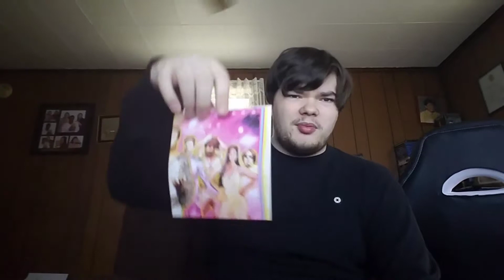Guardians of the Galaxy Vol. 2 (2017) 4K Ultra HD!